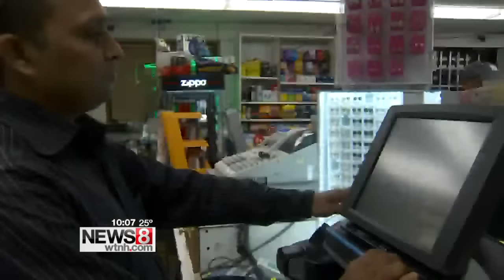What should Conn. do with money generated from Powerball?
A record-breaking $1.5 billion is in the pot for this Powerball drawing and the state is getting a nice payday, too. So, what should Connecticut do with all of the money that Powerball ticket sales have generated for the state's general fund?